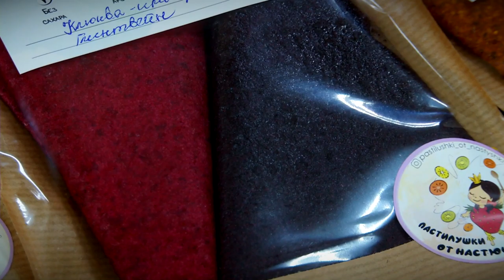В центре «Мой бизнес» чествовали выпускников образовательных программ